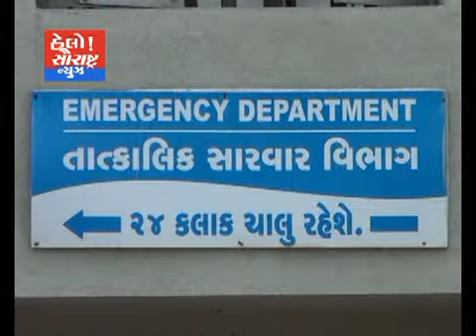રોગચાળો બે કાબુ સિવિલ હોસ્પિટલમાં દર્દીનો વધારો